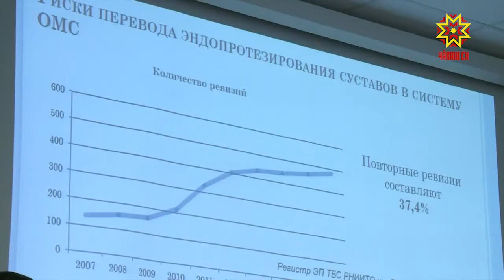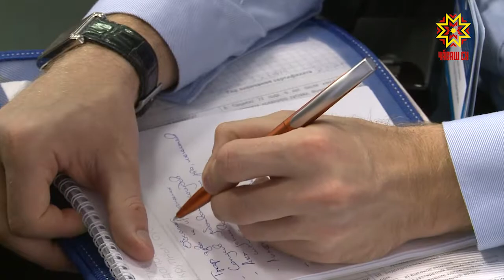Состоялась межрегиональная научно-практическая конференция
В Федеральном центре травматологии, ортопедии и эндопротезирования врачи-травматологи-ортопеды из  21 региона России сегодня обменивались опытом на межрегиональной научно-практической конференции. В числе участников — иностранные профессора и ведущие российские ученые.